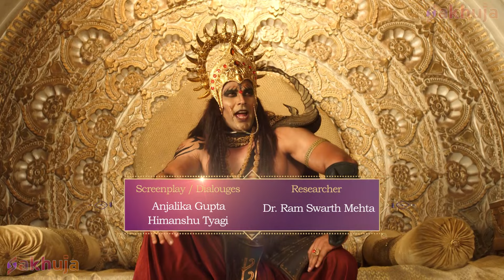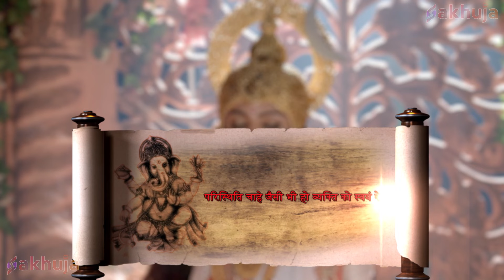जानिए गणेश जी का नारी रूप का क्या रहस्य था || Vighnaharta Ganesh